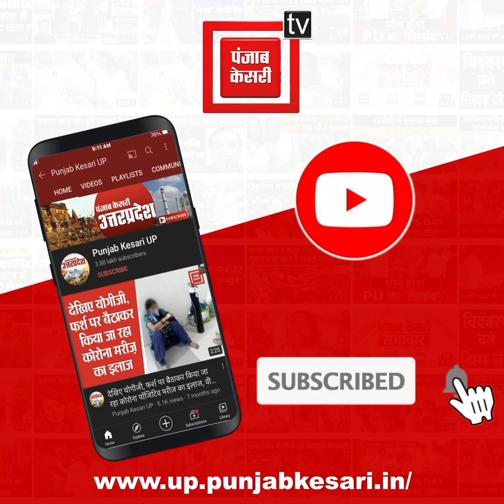यूपी में पुलिस और बदमाशों के बीच मुठभेड़, गोली लगने से 2 कुख्यात बदमाश घायल